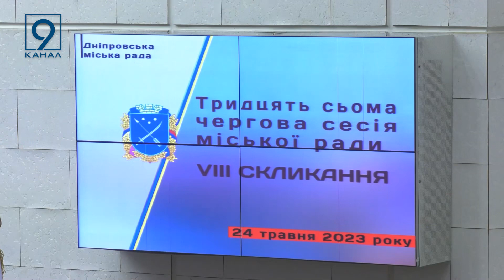Підвищення бюджету, кредит на 25 млн євро та виділення коштів на ЗСУ: сесія міськради у Дніпрі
37 чергова сесія міськради відбулася сьогодні, 24 травня. Депутати голосували за низку рішень. Одне з них – підвищення бюджету на 2 мільярда гривень. На початку року разом з кредитами та субвенціями бюджет міста складав 21.7 мільярдів. Тепер ця цифра – 23.7. Також місто вызьме кредит на 25 мільйонів євро в Європейському банку реконструкції та розвитку. Кредитні кошти планують направити в бюджети комунальних підприємств. За словами активістів “Громадського контролю”, дніпровські КП вже 3 роки не публікують фінансові звітності. Тож, на які витрати спрямують кредитний мільярд відслідкувати неможливо.